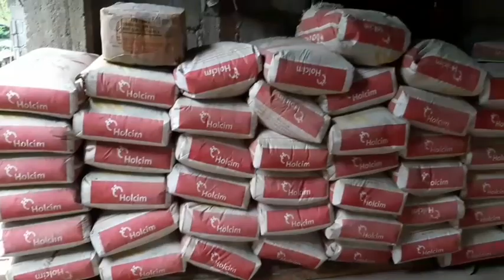BAKIT SINIRA ANG AMING BAHAY|FAMILY HOUSE TOUR SA BUKIDNON|BESH DHADA